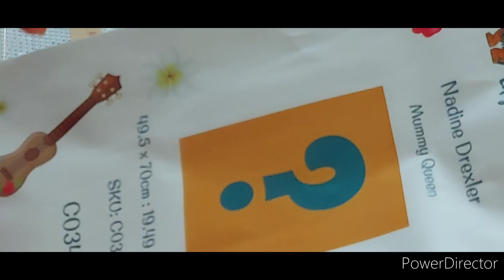on diamante la toile oraloa_island_of_arts mystère